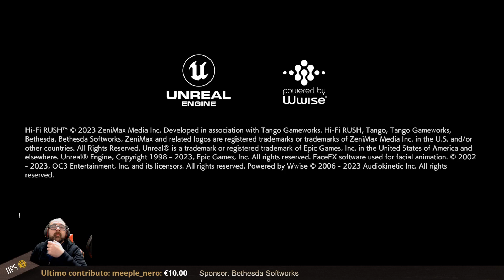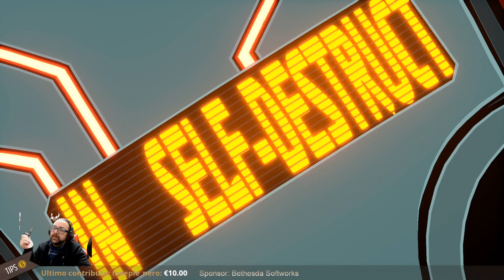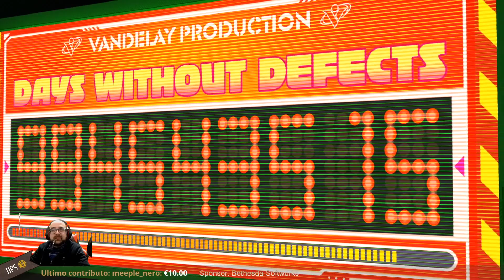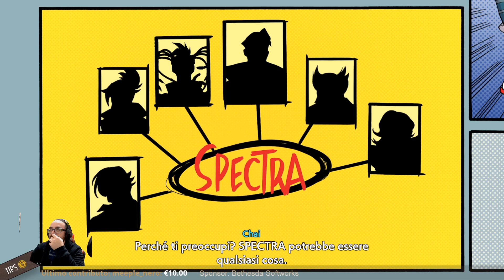[Hi-Fi Rush] Fresco, fresco e sonoro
Grazie a Bethesda Softworks per aver fornito una copia del gioco.